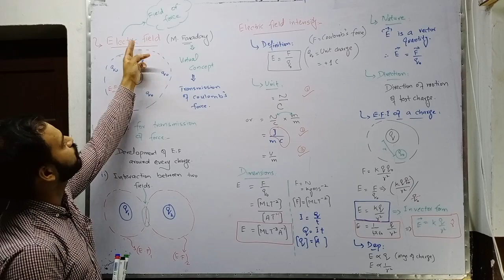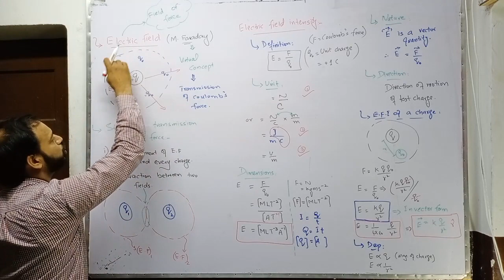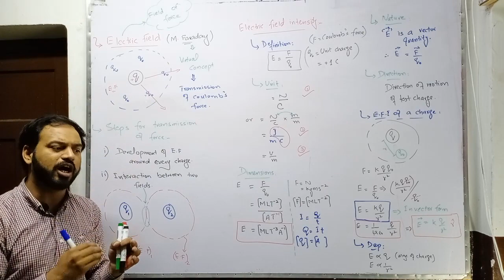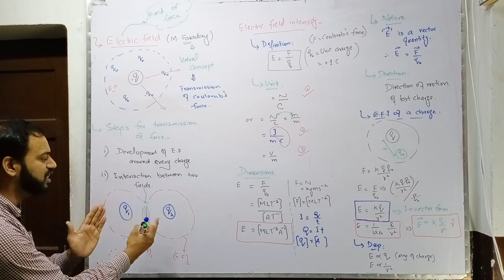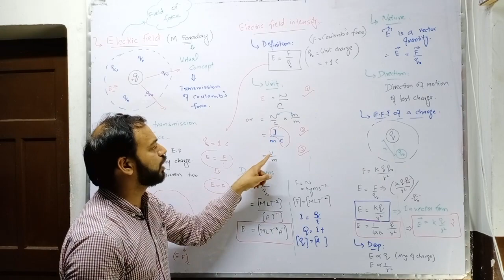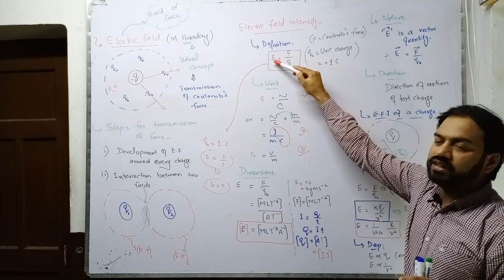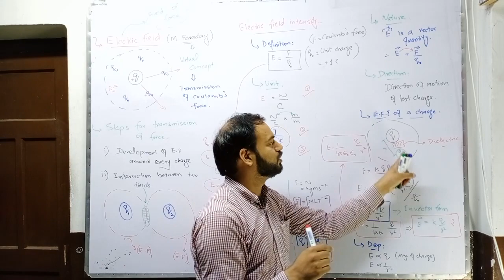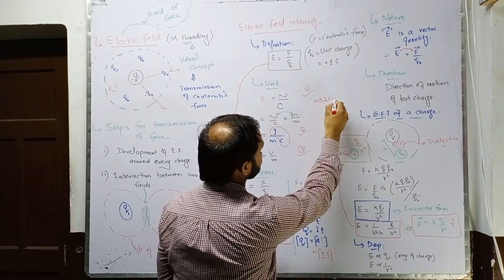Electric field intensity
Electric Field & Electric Field Intensity (For single charge)